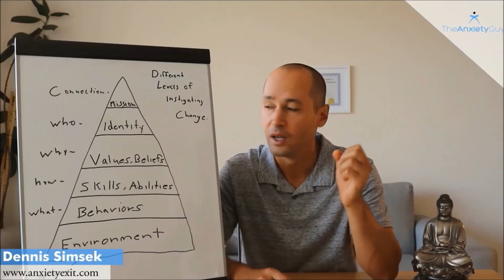Depersonalization Symptoms And How To Crush Them / Podcast #108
Get The Anxiety Help You Need Through The #1 CBT Based Solution For Anxiety Today -

Depersonalization: In this powerful episode of the anxiety guy podcast I take you down a path towards understanding the causes of depersonalization better, as well as showing you what worked for me and many others I've worked with to combat depersonalization.